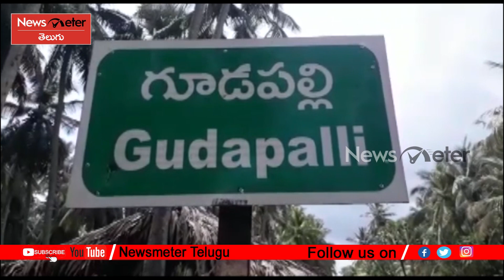Katta Simhachalam I అంధ‌త్వాన్ని జ‌యించిన ధృడ సంక‌ల్పం త‌న‌ది I Newsmeter Telugu